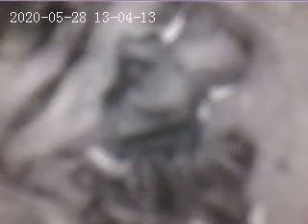28.05.2020 Голова у птенца уже величиной с яйцо. Подросли птенцы.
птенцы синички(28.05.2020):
1)6 сутки после вылупления из яиц (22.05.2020)
2)24 сутки после откладывания первого яйца (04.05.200)
3)36 сутки после после того как синичка была замечена еще на голом полу скворечника(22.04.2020)